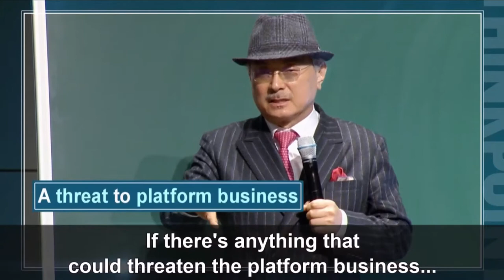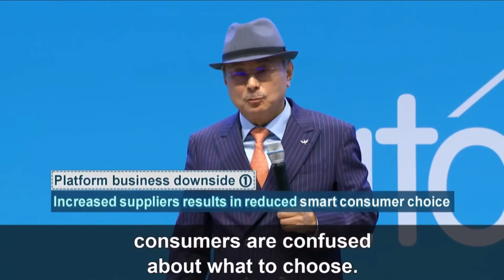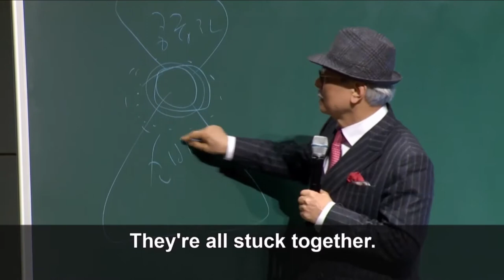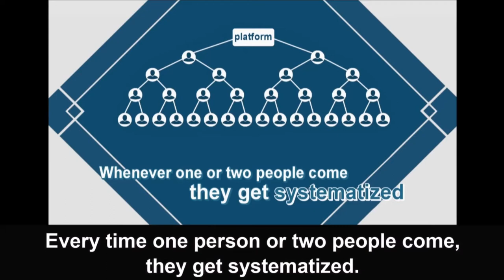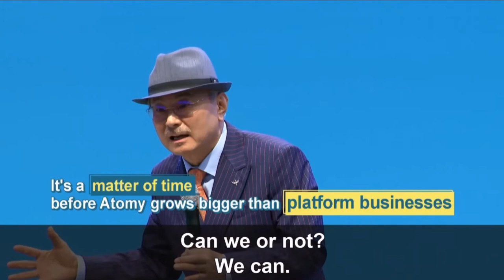Think Point - Next Generation Business Beyond the Platform Age By Chairman Park - English Dubbed